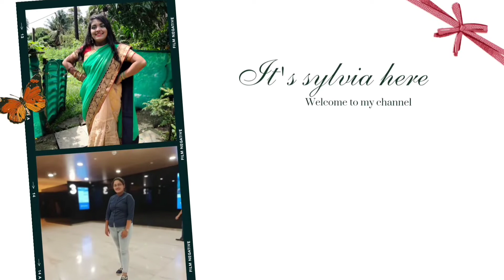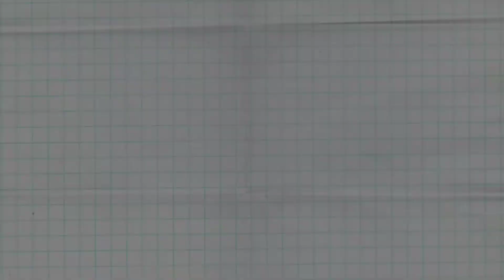My first day of college 😀